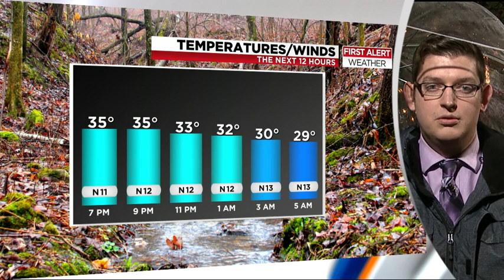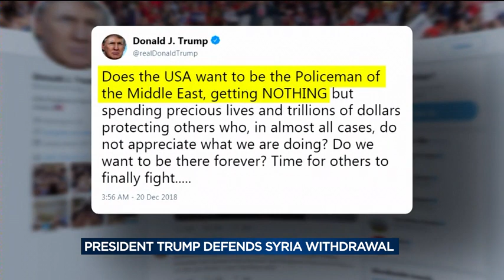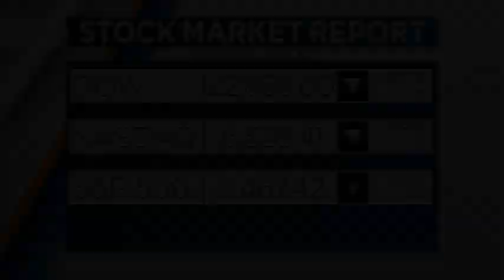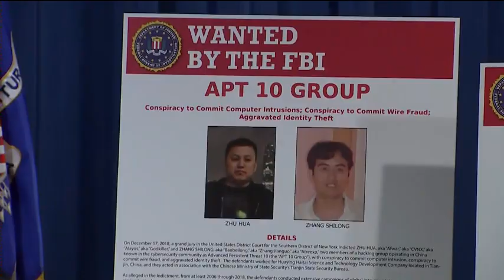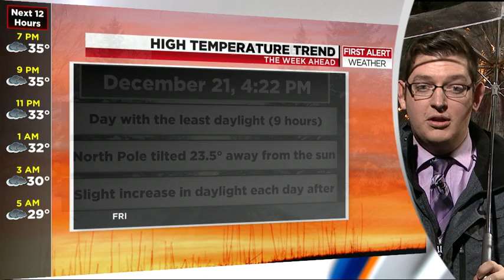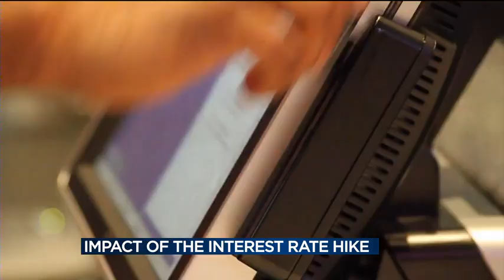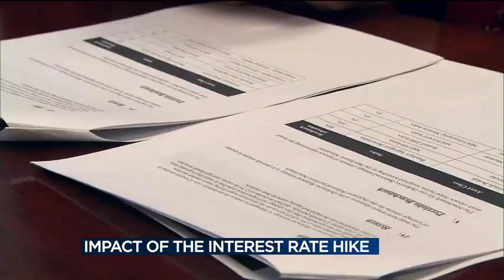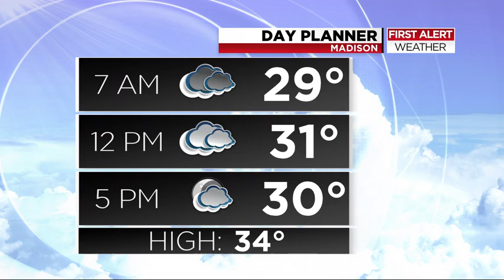News 3 at 5: December 20, 2018